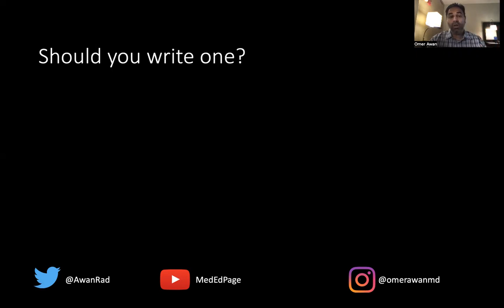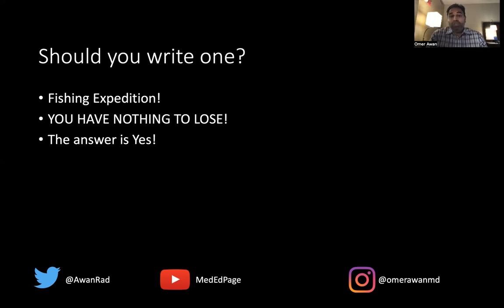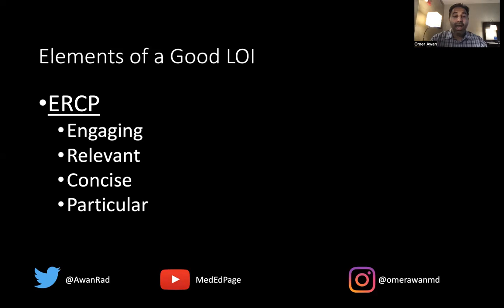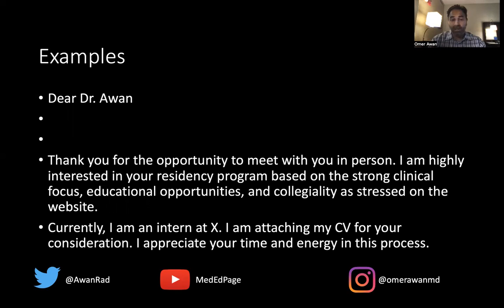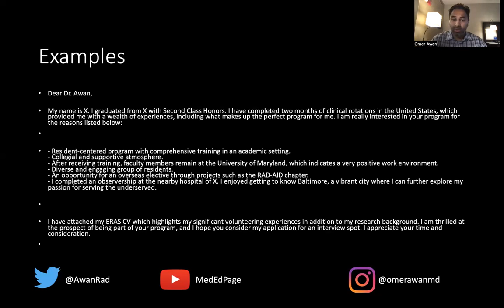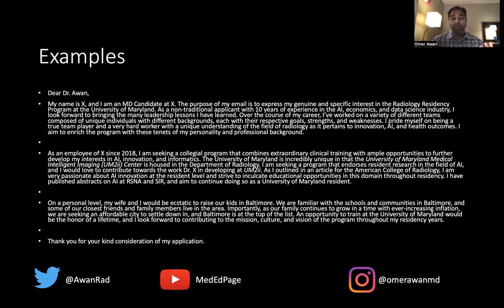Good vs Bad Letter Of Interest (LOI)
Match and residency tips presented by Dr. Awan.
-Dr. Awan is a Professor of Radiology with a special interest in Education and Informatics.